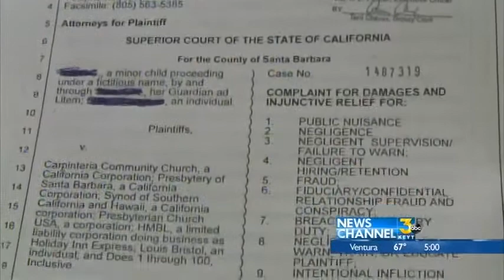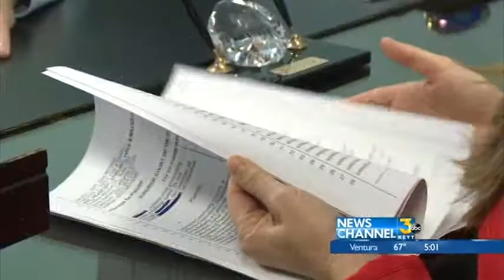Lawsuit Against Local Church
Three women have filed a lawsuit against a local church accusing it of covering up sexual abuse.